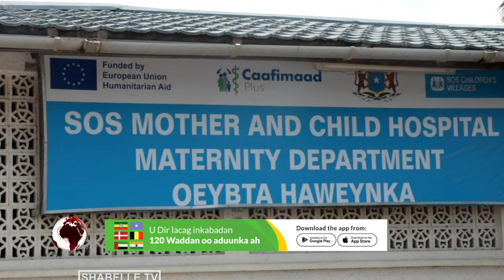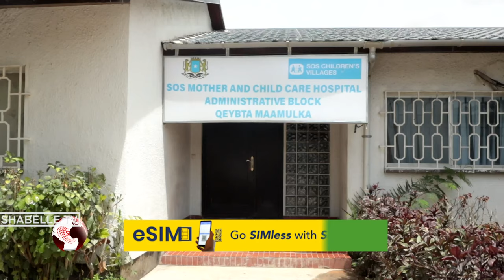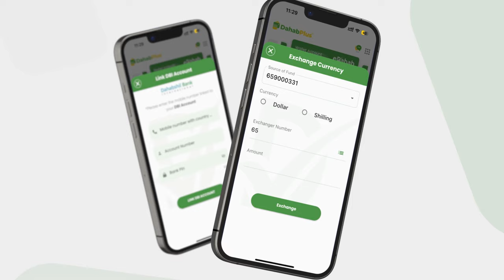Isbitaalka SOS oo soo saaray natiijo baariseedka dhacdo la sheegay in ay ka dhacday isbitaalkaasi.